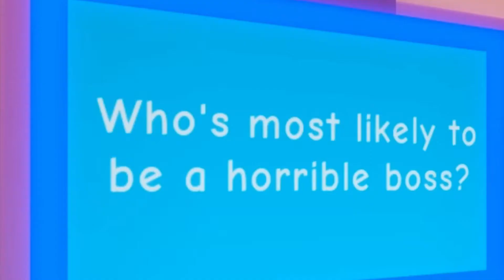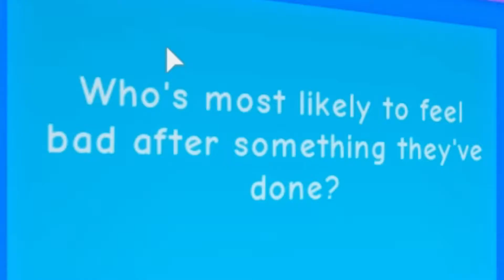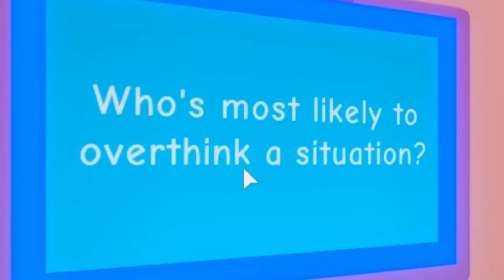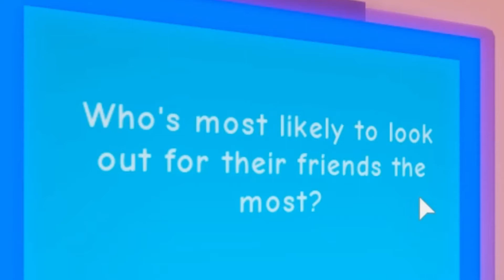Guilty! *ARGUE* || Me VS My Sis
Hai Lemon Fans! ❄️❄️❄️  Welcome to Deskripsi Box (🐰 🐰 🐰)

[??] Hope u Enjoyed My Creation! ?? 🎄🎄🎄🎄🎄
[?] Don't Forget To Klik the Notification Too

~Q&A~
- Name? I'm LEMON!
- Place.. Earth
- Can we be Friends :3? Sure!

- Fav Colour? BLUE 🦸🏽‍♀️ 🦸🏽‍♀️ 🦸🏽‍♀️ 🦸🏽‍♀️ 🦸🏽‍♀️

Bye!~